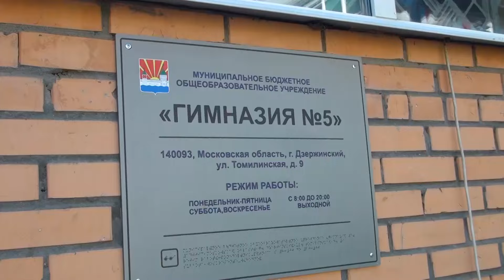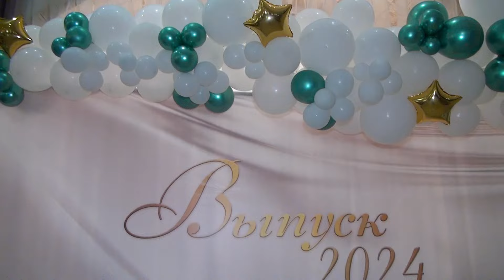Выпускной 9 класс | Дзержинский | 2024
Выпускной 9 класс город Дзержинский Московская область 2024 год